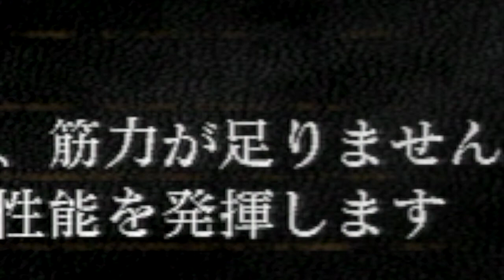【２巡礼は始まったけど、わかんないことばっか！！】Dark Souls【まよい/実況プレイ】